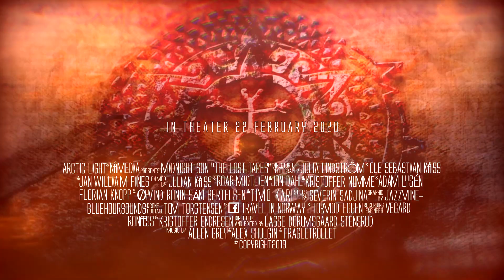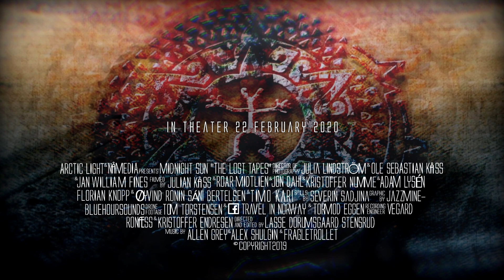Midnight Sun Festival - The Lost Tapes OFFICIAL Trailer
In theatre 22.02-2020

Thank you for all contributions.

Cast: Alexander Warnberg, Henric Bergstöm, Kristofer Numme, Patrick Kanerva, Lars Blikstad, Oddvar Aasan, Karin Sofie Langbakk, Tom Trae, Jan-Magne Magnussen, Aaron Peacock (Ocelot), Alexandru Podleschak, Tormod Eggen and many many more.

Director of photography: Julia Lindstöm, Ole Sebastian Kåss and Jan William Fines

Filmed by: Julian Kåss, Roar Midtlien, Jon Dahl, Kristoffer Numme, Adam Lysén, Florian Knopp,
Øyvind Ronín Sáni Bertelsen and Timo Kari

Stills by: Severin Sadjina

Graphic by: Jazzmine - Bluehoursounds

Recording engineer: Vegard Ronæss and Kristoffer Endresen

Directed and edited by Lasse Dørumsgaard Stensrud

Big Thanks to Pia Amundsen Faugli

Produced by Arctic Light

Music: Kanka, Allen Grey, Alex Shulgin, Fragletrollet, Kurbeats, Ott, Starsounds Orchestra, Kaya Project, Be Svendsen, Unknown Cause, Zoolog, Psykovsky